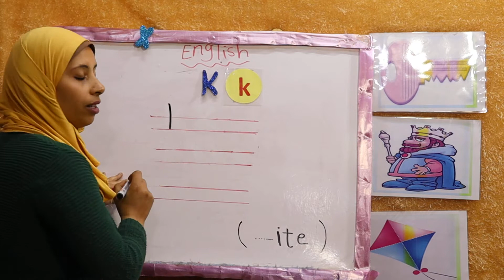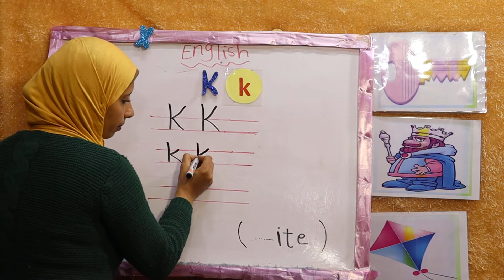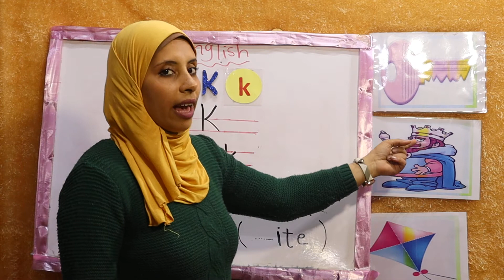شرح حرف( k - K) قناة طيور الجنة /أ:على جميل